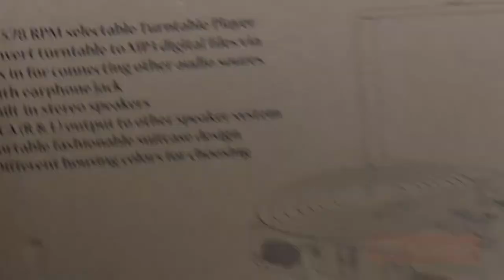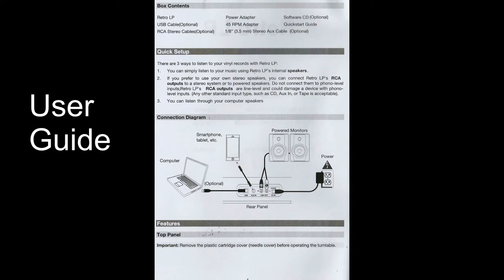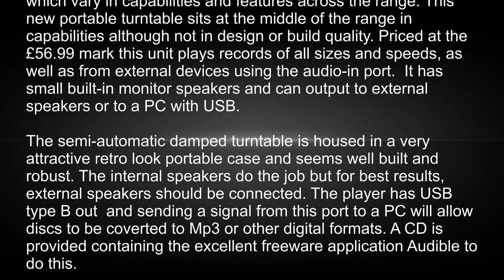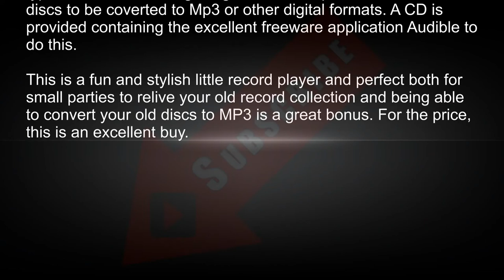DIGITNOW! USB Record Player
This very attractive and nicely designed new portable record player from DIGITNOW!  can be used as a stand-alone way of revisiting your old discs using the built-in speakers or with an existing audio system connected either through the standard 3.5mm headphone jack or using the rear stereo RCA Phono ports. The unit comes with RCA and audio cables supplied along with a UK plug power supply, 45rpm jukebox disc adapter and a well written and easy to read User Guide. The body of the device is well made, stylish and robust, although the turntable itself feels a bit lightweight. The player has USB type B out and sending a signal from this port to a PC will allow discs to be converted to Mp3 or other digital formats. A CD is provided containing the excellent freeware application Audible to do this.

The damped semi-automatic turntable has a decent quality belt drive inside and a soft touch tonearm mechanism on the outside. It supports 7, 10, and 12″ discs at 33, 45 and 78 speeds.  Unlike other devices in the DIGITNOW!  range this one does not have connections for Bluetooth, cassette or CD and does not digitise the discs internally. Instead, it focusses mainly on being a portable record player and this it does rather well.

The controls are simple enough. There is a single rotary pot for Off/On and volume. A disc speed selector torrent switch and another to select auto Off/On or standard operation. A single status LED glows red when powered on.

It has built-in speakers and although the sound is loud, bright and well defined it does lack bass, as to be expected from the compact format. The integral speakers are fine for monitoring use or when top audio quality is not needed. For serious listening, external speakers or a HiFi system can be attached. When connected to a good quality external system the sound quality is perfectly fine. The device does look good, with a 1960’s retro feel to it and can play almost any form of record thrown at it, including shellac 78’s, old jukebox 45’s missing the centre spindle and more modern 12″ 45rpm singles.

For around £56.99 this is an excellent buy and an inexpensive way of breathing new life into an old record collection.